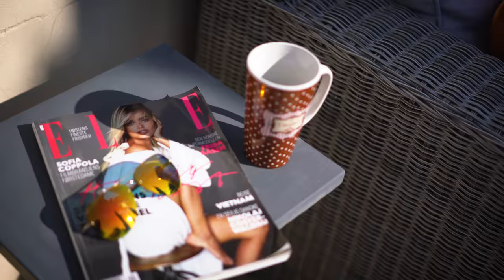Petit Chateau - Luxury Villa in Vallarius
Take a virtual visit of a luxury property!
Made by 3mille communication agency, an expert in audio-visual production for luxury clients. Learn more about our visual communication expertise on image.3mille.com.